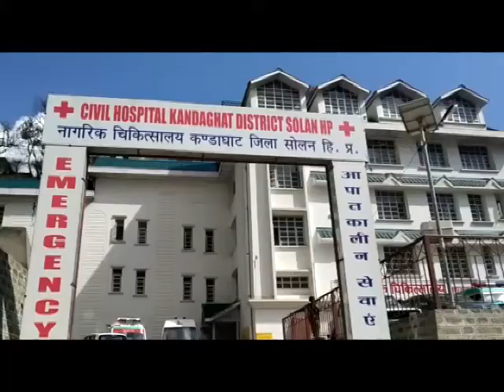कंडाघाट के रेस्ट हाउस में कर्मचारी की संदिग्ध परिस्थितियों में मौत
सोलन के कंडाघाट में एक युवक  की संदिग्ध परिस्थितियों में लाश मिली है द्य मिली जानकारी के अनुसार यह युवक एक रेस्ट हाउस में कार्यकर्ता था जो रात को सोया लेकिन सुबह उठ नहीं पाया और जब उसके साथ रह रहे अन्य सहयोगियों ने पाया की वह युवक नहीं उठ रहा तो उसे आनन फानन में अस्पताल लाया गया जहाँ उसे चिकित्सकों ने उसे मृत घोषित कर दिया द्य इस की सूचना तुरंत पुलिस को दी गई पुलिस ने इस घटना पर मामला दर्ज कर लिया है और आगामी कार्रवाई अमल में लाई जा रही है द्य